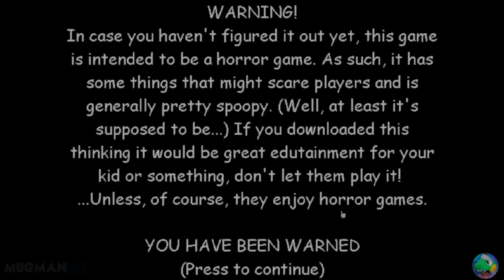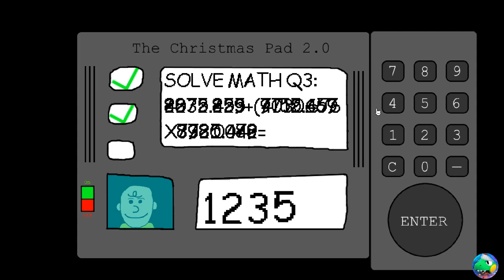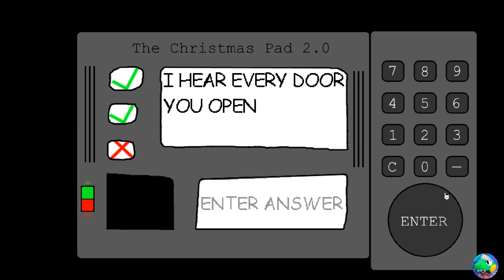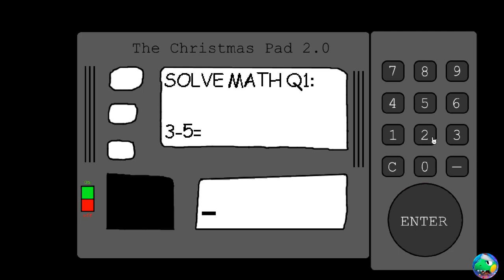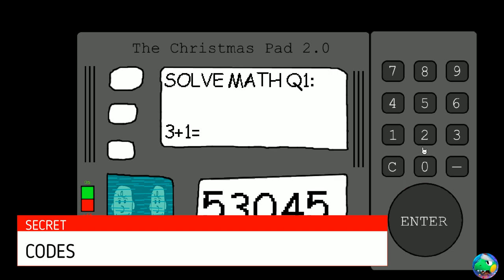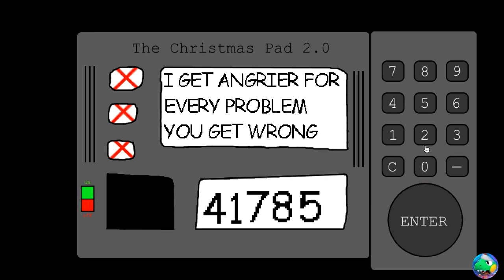Snooby's Adventure Chapter 2: The Return of Charlie - Baldi's Basics Mod